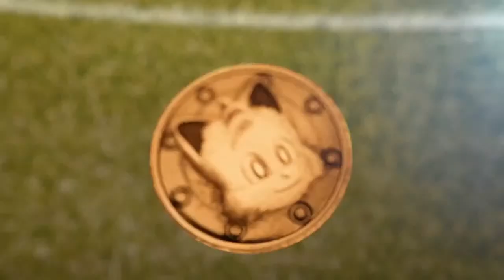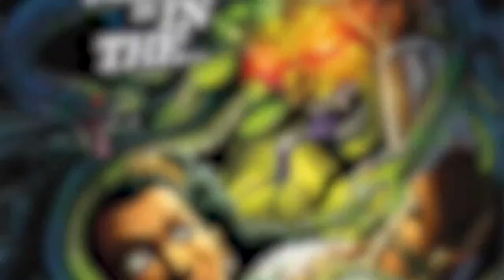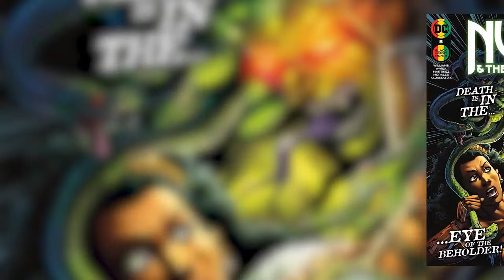Peacemaker Finale Review / Super Bowl Trailers Recap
In this episode the CB Nation crew Reviews Tom Holland’s Uncharted Movie and  the Season 1 finale of DC’s Peacemaker TV series. Plus recaps all the big trailers of Super Bowl 2022 - including Marvel’s Doctor Strange 2 and Moon Knight TV Series, DC’s The Batman, Amazon’s Lord of the Ring’s series, Jordan Peele’s Nope, and more!